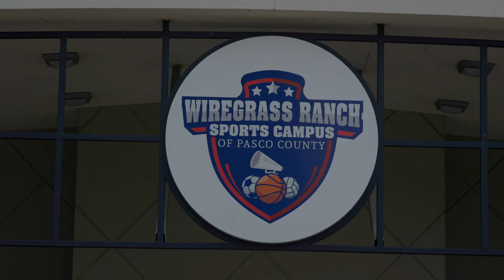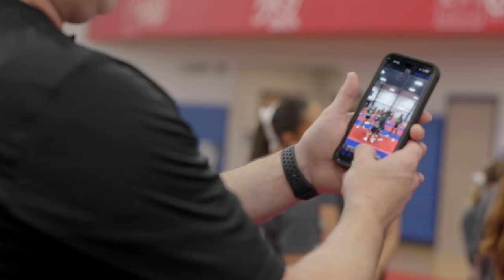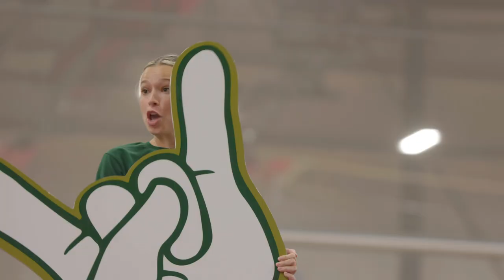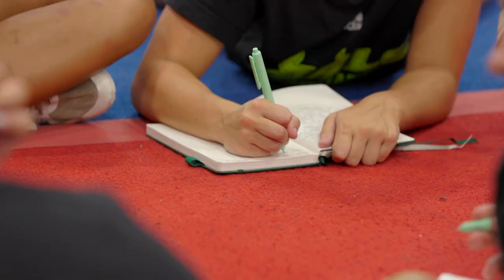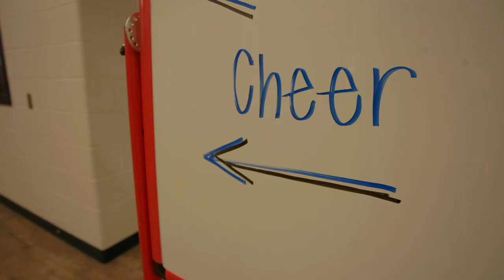ep2 leave no doubt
Click here if you want to see more epic cheerleading content for free on YouTube.

If you're a coach, or part of athletics and are looking for custom content, please reach out on my I'm always looking to help grow programs of any sports.